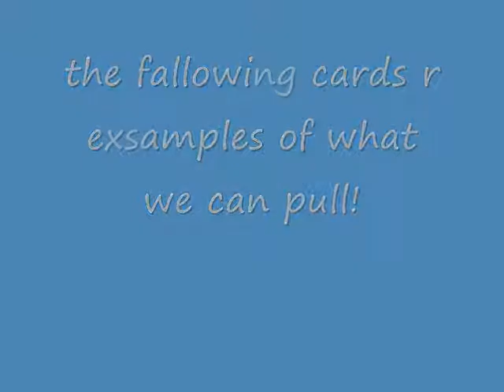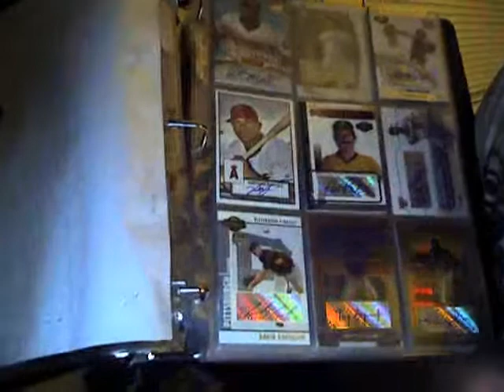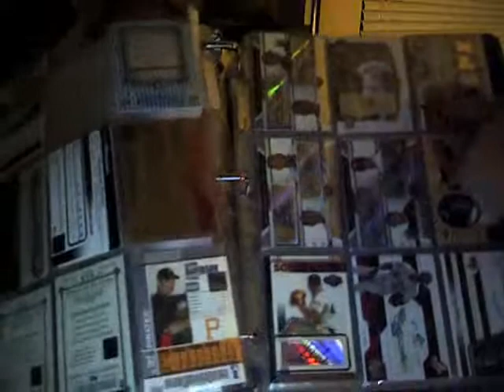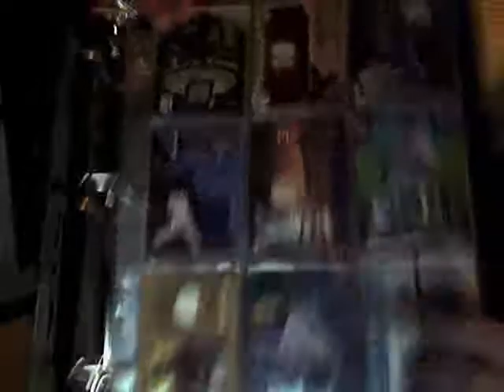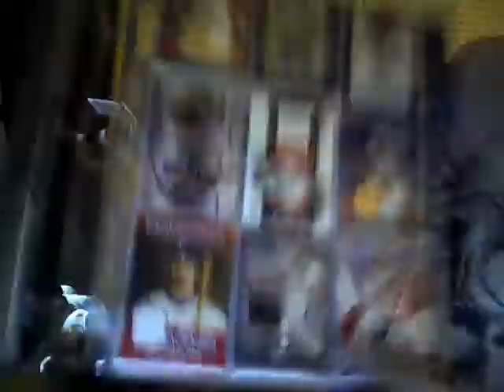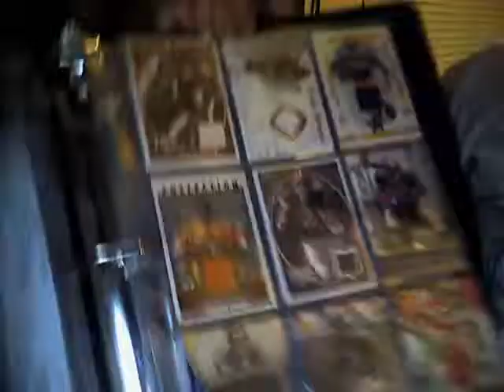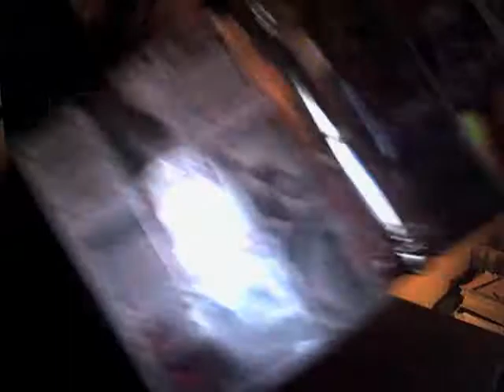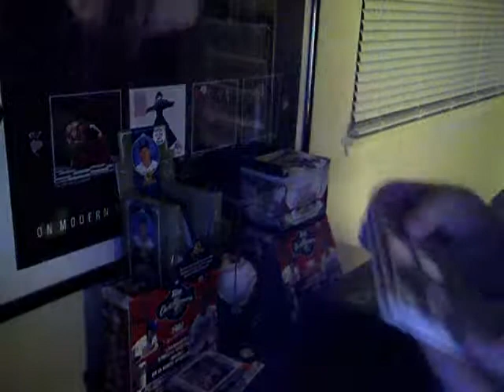update on gb and cards for trade or sale!!!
sick gb, 26 spots left!
$18 a spot!
cards, just lmk if interesyed!!